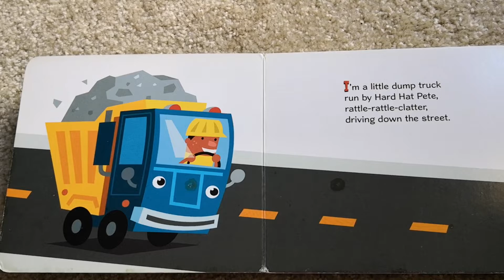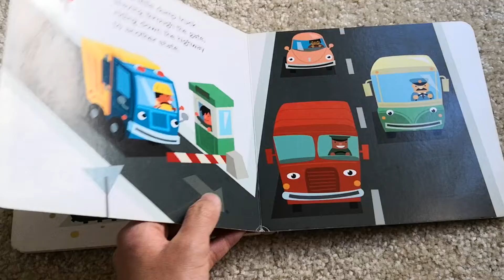Best Kids Books Read Aloud--Little Dump Truck